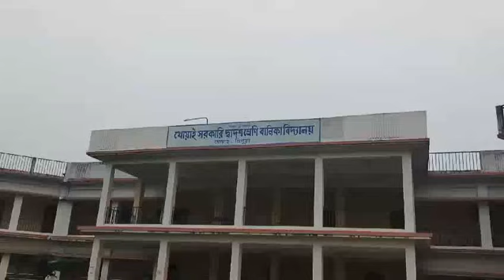MOTIVATIONAL SIT & DRAW COMPETITION WAS ORGANIZED BY CHITRA REKHA ANKON SHIKSHA KENDRA OF KHOWAI.